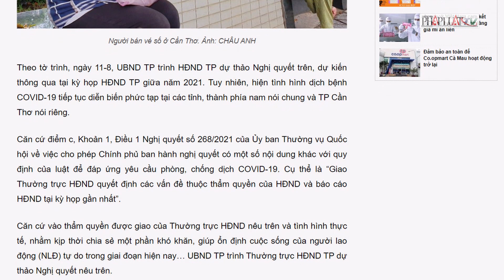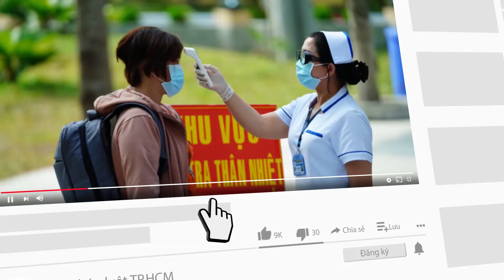Cần Thơ: Người bán hàng rong, chợ nổi... được hỗ trợ 1,5 triệu đồng - PLO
UBND TP đã trình Thường trực HĐND TP dự thảo Nghị quyết ban hành chính sách hỗ trợ 5 nhóm lao động tự do trong thời gian áp dụng các biện pháp cấp bách phòng, chống dịch COVID-19.